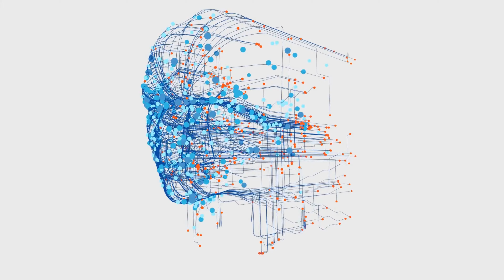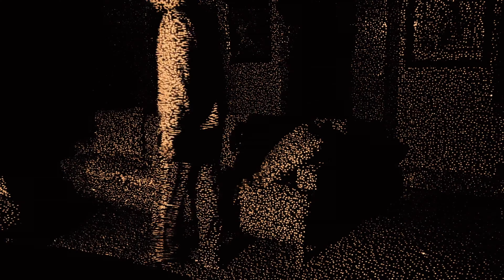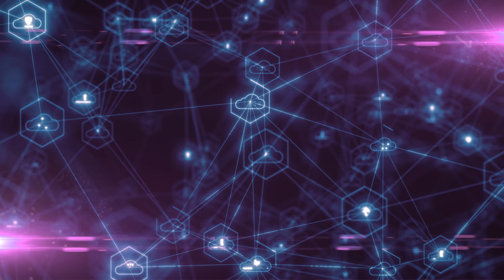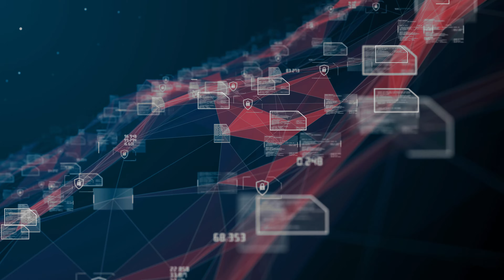The Allure of AI-created visuals with calming melodies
Dive into an immersive experience of serenity with our latest video, where soothing melodies meet the mesmerizing beauty of AI-generated visuals. This unique creation blends calming music with captivating graphics, designed to transport you to a realm of tranquility and peace.

Featured Resources:
InVideo.ai: Elevate your content creation game. Start now with InVideo.ai

TopResume: Give your resume a competitive edge. Elevate it with TopResume

FlexJobs: Explore a world of flexible, remote job opportunities at FlexJobs

Master Your Next Interview: Secure your dream job. Grab your copy of 'Interview Skills: In Just 24 Hours':

Workplace Watchdog: Championing workplace safety and empowerment. Learn how at Workplace Watchdog

 / workplacewacth
Your engagement and support fuel our mission to deliver valuable insights and resources for your professional and personal development. Thank you for being part of our community.

Unleashing Creativity with InVideo.ai: A Guide for Beginners by Oliver's Workspace

00:00:00 Music and Video